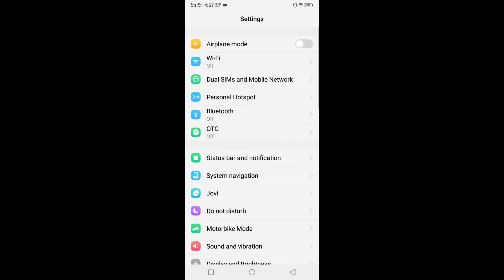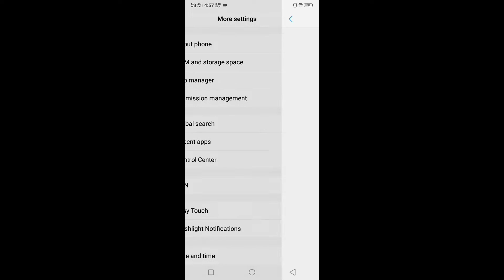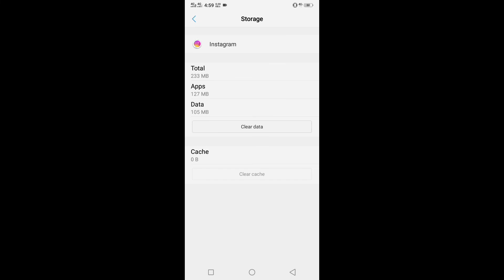How to solve Instagram story rotate problem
How to fix Instagram story rotation problem.